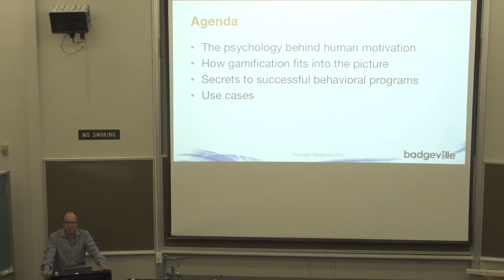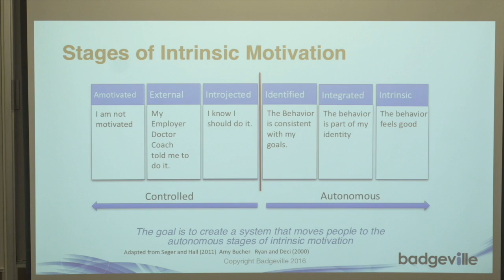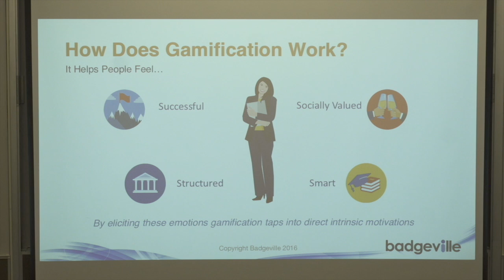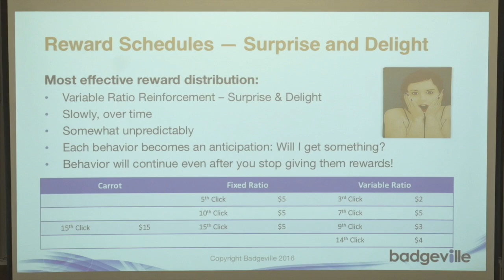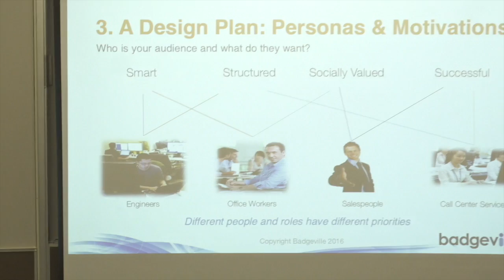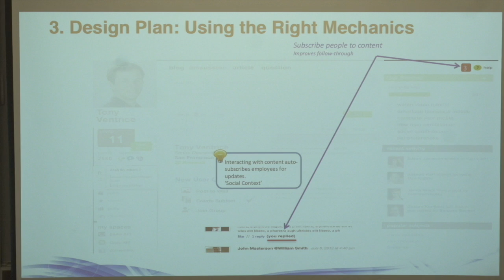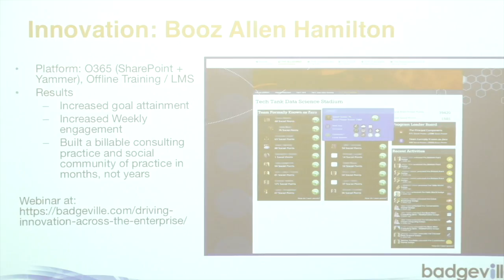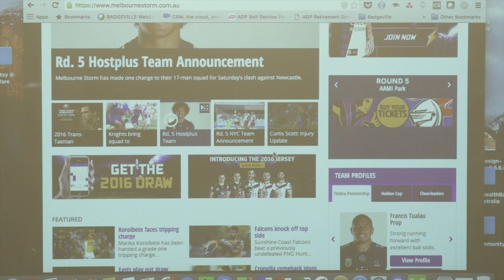Human Motivation, Gamification and Secrets to Creating Successful Behavioral Programs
From the Interactive Media & games Seminar Series; Steve Sims, mediaX Distinguished Visiting Scholar from Badgeville, looks at how when it comes to customer engagement, employee collaboration, productivity and happiness, many companies operate reactively instead of proactively. Management tires of losing top talent or revenue. They seem shocked when their users aren't engaged, progressing or learning, yet they do little to actively prevent it. Customers want to be engaged in the experience and employees want to know their career matters on a personal, company and societal level.